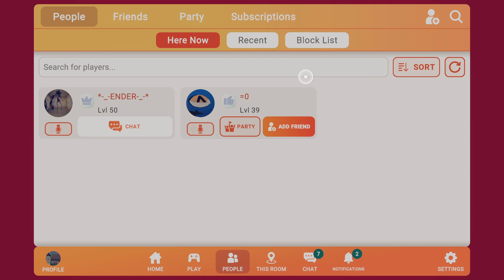Can you Smell what the rock is cooking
youTube please don't copyright me none of this stuff is mine expected this video